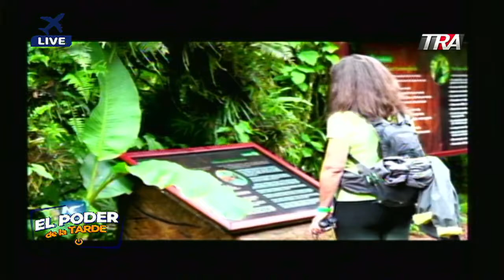Akett Sabbagh presenta reportaje especial sobre el dia internacional de los parques nacionales